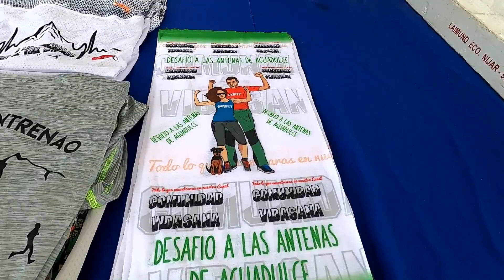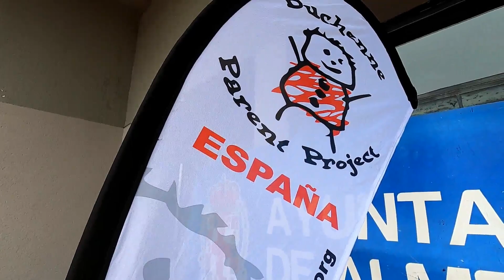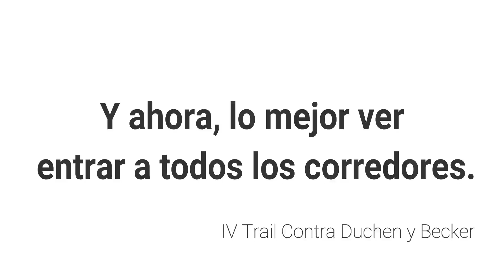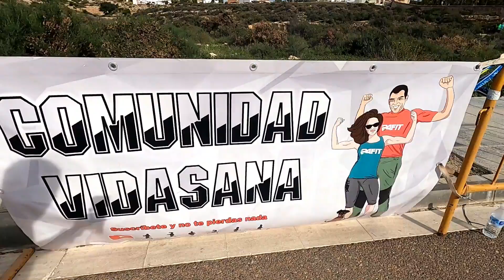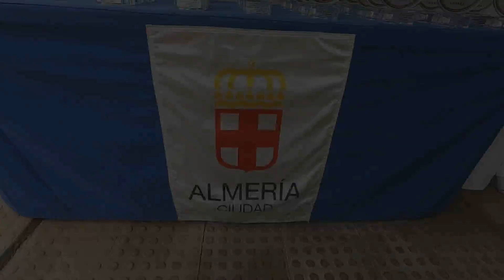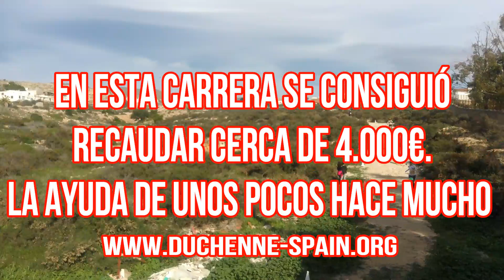4º TRAIL SOLIDARIO CONTRA DUCHENNE Y BECKER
ESTAMOS EN EL IV TRAIL SOLIDARIO CONTRA DUCHENNE Y BECKER. Una enfermedad de las consideradas raras, que sufren un numero límitado de niños a lo largo de todo el mundo, hoy os mostramos como haciendo deporte podemos colaborar con estas causas benéficas... si ves alguna carrera de estas por donde vives, inscríbete y colabora... COMENNNNZAMOOOOSSS...

QUIERES QUE TE AYUDE A CONSEGUIR TUS METAS Y OBJETIVOS.
 Entrenamientos Personalizados Online:
Recuerda. ¡Tu Mejor Versión te está esperando!!!
CONOCENOS MEJOR.
Personalmente trabajo como Entrenador especializado en Corredores de Montaña. tengo más de 20 años de experiencia en el mundo de la montaña.
EN INSTAGRAM.
EN FACEBOOK.
EN STRAVA.
¿TE GUSTARIA COMPRAR MATERIAL DEPORTIVO, O LAS ÚLTIMAS ZAPATILLAS?

¿TIENES UN CLUB O ERES MIEMBRO DE ALGUNO?
DAMOS CHARLAS MOTIVACIONALES Y DE RENDIMIENTO DEPORTIVO PARA DEPORTISTAS DE RESISTENCIA, TRAILS, ULTRAS, MARATONES, MEDIAS MARATONES CON ASESORAMIENTO, ALIMENTACIÓN Y GESTION DE LOS ENTRENAMIENTOS, CHARLAS DE 1 A 3 HORAS EN FUNCIÓN DE LO QUE QUERAIS.